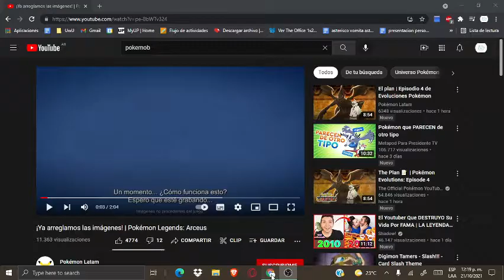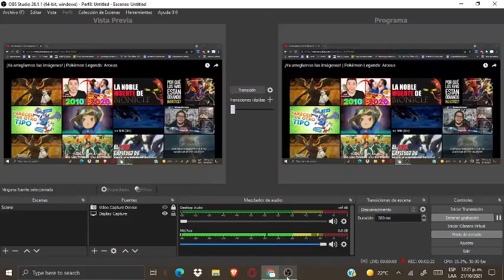reacción al tráiler arreglado de pokemon legends arceus